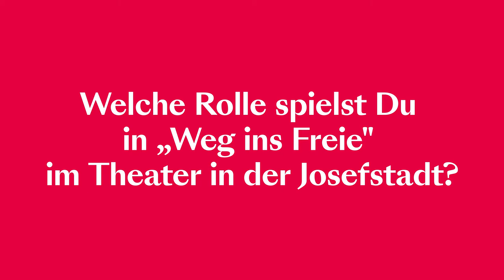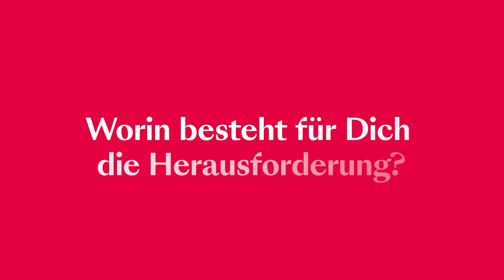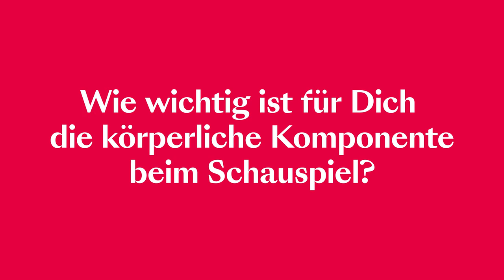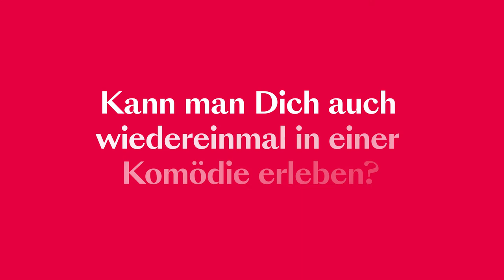Julian Valerio Rehrl aus dem Theater in der Josefstadt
Er gilt als eines der größten Nachwuchstalente an Österreichs Theatern. Der 24-Jährige Julian Valerio Rehrl spielt seit Beginn der Saison 2019/2020 am Theater in der Josefstadt.